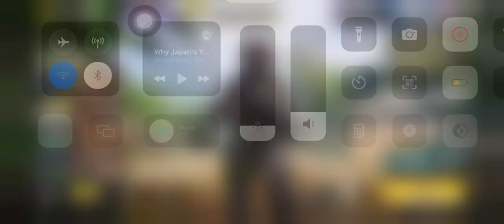The importance of a team